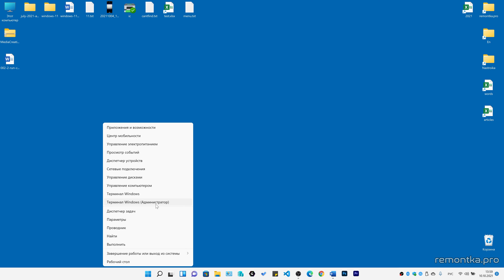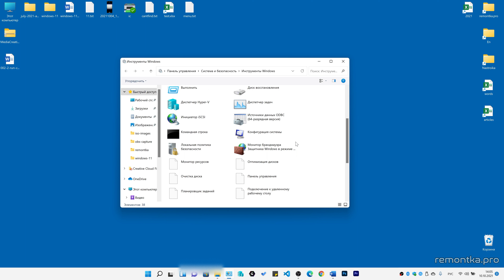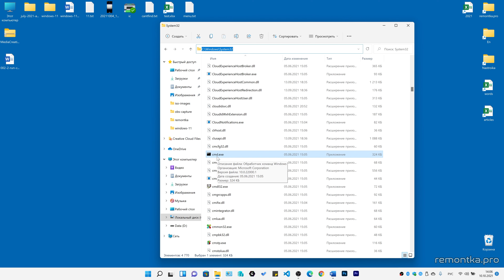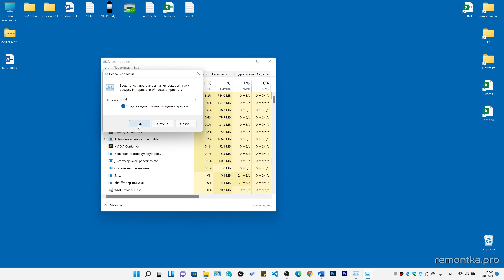Как запустить Командную строку от Администратора в Windows 11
✅ Способы запустить командную строку от имени Администратора в Windows 11 — новая возможность запуска через Windows Terminal, использование поиска, файла cmd.exe, папки "Инструменты Windows" и другие.

00:00 Командная строка от Администратора в Терминале Windows 11
01:15 Запуск командной строки через Поиск
01:46 Инструменты Windows
02:10 Файл cmd.exe
02:28 В диспетчере задач ⬇️
👉 Задонатить каналу и сайту: